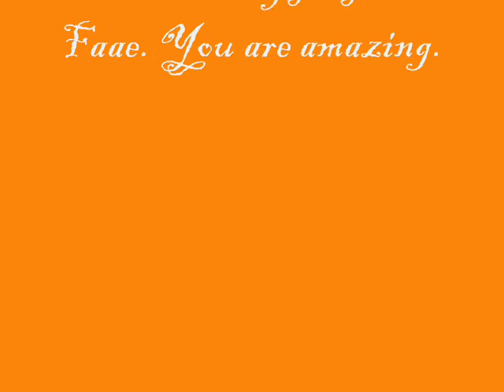Faaborgegnens Efterskole 06/07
A movie I made for my OSO project. Faae.